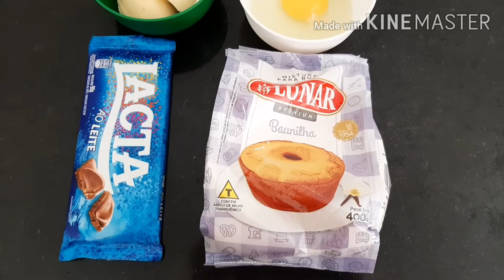COOKIES MAIS FÁCIL DO MUNDO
Hoje compartilho a receita desses cookies mais fácil do Mundo, feito apenas com 4 Ingredientes. Super delicioso vale muito a pena fazer.

🔴Ingredientes:
1 massa de bolo sabor baunilha
1 ovo
2 colheres de margarina
1 Barra de chocolate ao leite (90g)